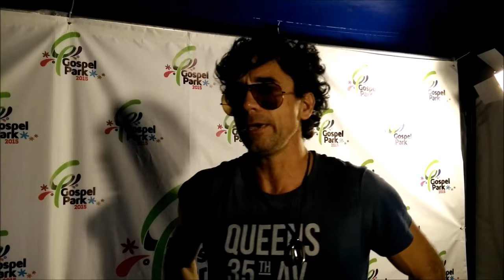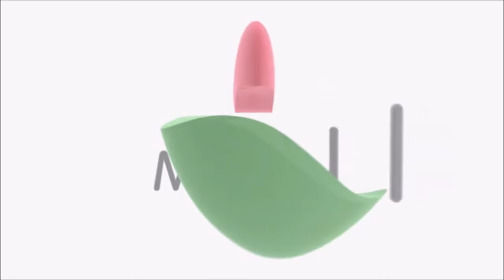La Banda Rescate estuvo en la FeriadelasFlores 2015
La Banda Rescate estuvo en el cierre de un evento de la FeriadelasFlores 2015, el Festival Gospel, y nos cuenta sus experiencias e impresiones de la ciudad.